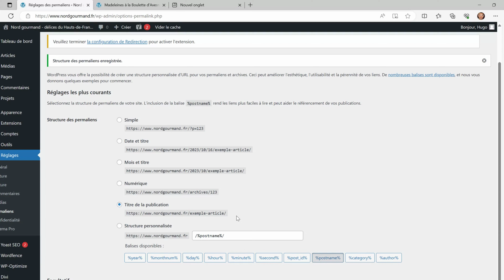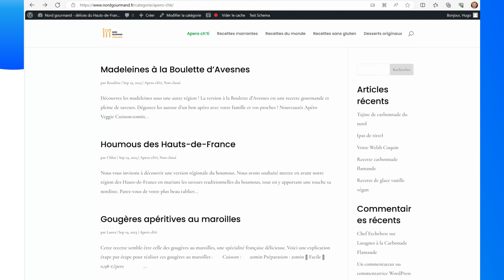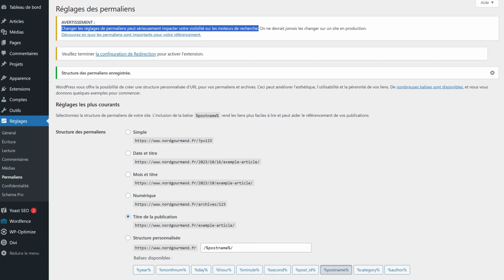Permaliens Wordpress - Les configurer au mieux pour ton type de site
Les permaliens Wordpress ont différentes fonctions dans Wordpress. Je te propose un tutoriel pour voir ensemble les points suivants :
00:00 Rôle des liens permanents
01:45 Paramétrer les permaliens Wordpress
02:12 Cas réel en direct
05:00 Mise en garde

Les permaliens c'est quelque chose d'hyper simple, à configurer, hyper simple à modifier, mais qui ont une importance énorme au niveau de l'expérience utilisateur, du SEO et du bon fonctionnement de ton site Internet Wordpress.

Par conséquent ce n'est pas quelque chose à prendre à la légère. J'ai, il n-y-a pas longtemps un copain qui m'a appelé en me disant, je ne comprends pas, j'ai amélioré mes urls et depuis je n'ai plus de trafic sur mon site. Il avait simplement modifié la structure des permaliens en oubliant de rediriger les pages...
Voici le lien vers ma vidéo sur la redirection Wordpress que tu peux faire avec un plugin ou directement au niveau du htaccess.